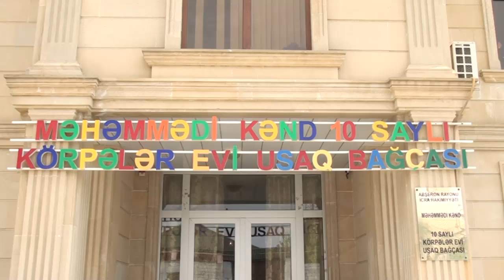Məmmədli kənd 10 saylı körpələr evi Uşaq bağçasında açıq məşğələ keçirilib